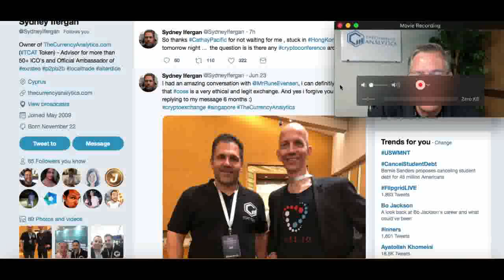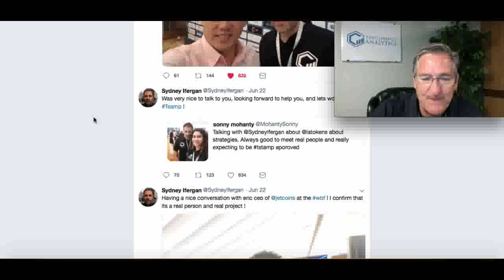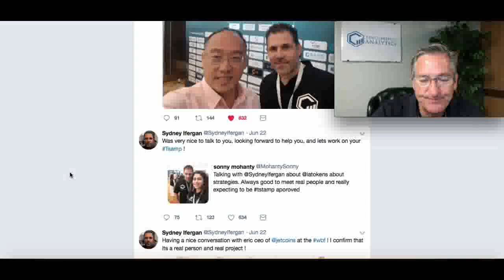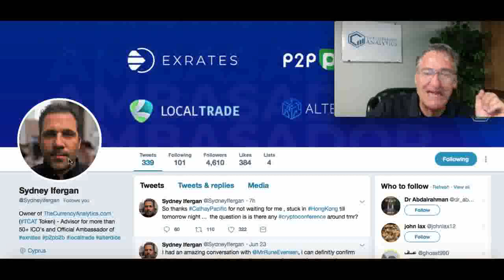TheCurrencyAnalytics: Making Strategic Connections